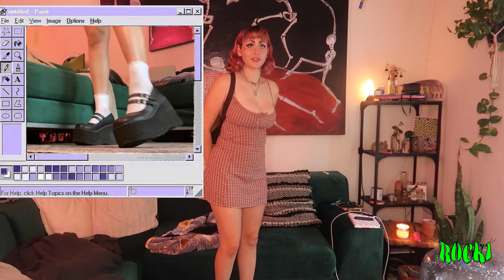♡ HOW I STYLE BIG CHUNKY PLATFORMS ♡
Hey guys we have a fun requested platforms video today. I love big clunkers hope you do too!

Thank you guys so much for watching this silly little video
Thanks for existing!